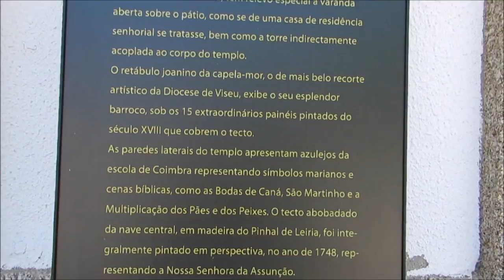Vlog em Mangualde - Minha vida em Portugal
Confira o vlog pela cidade de Mangualde